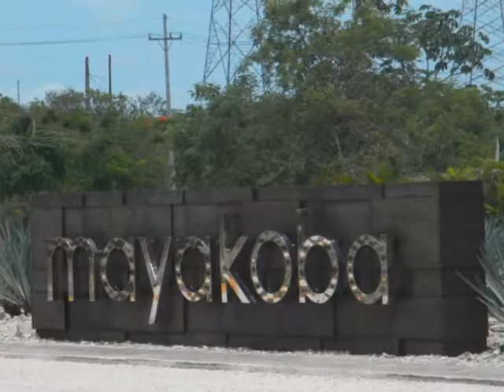Trip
OUr Trip